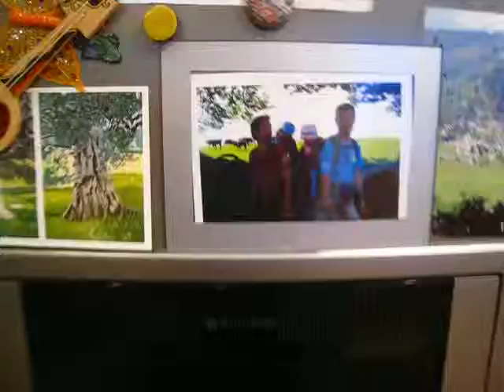Natasha Zoe at breakfast, very early one morning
Natasha Zoe at breakfast - a very early morning conversation with a nearly-three year-old